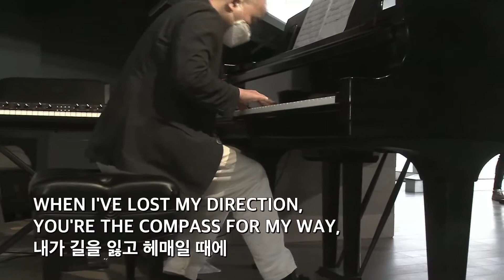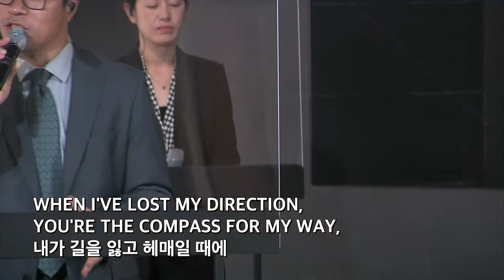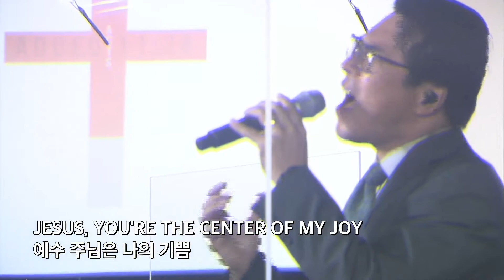코너스톤 교회 찬양팀 찬양 - Center of my Joy - 7/25/2021